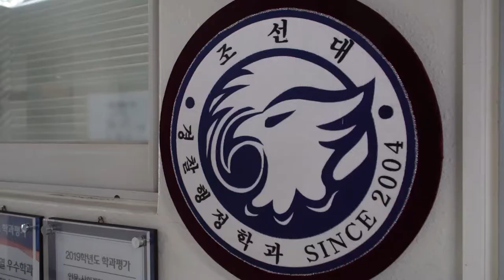[K_University]Chosun University - Department of Police Administration